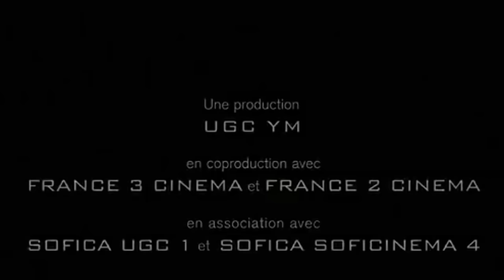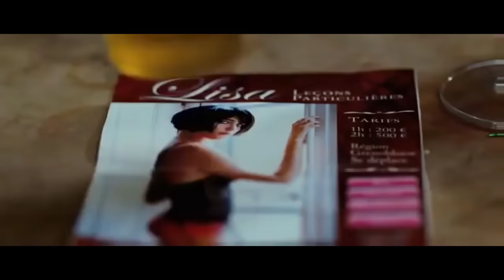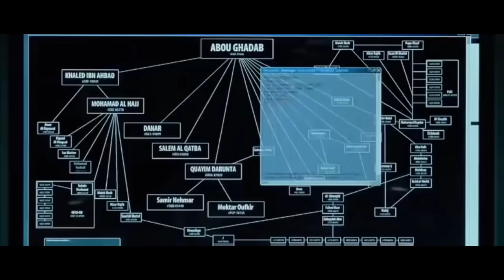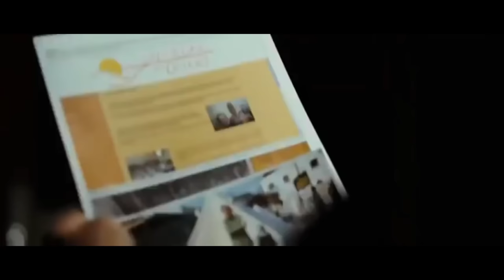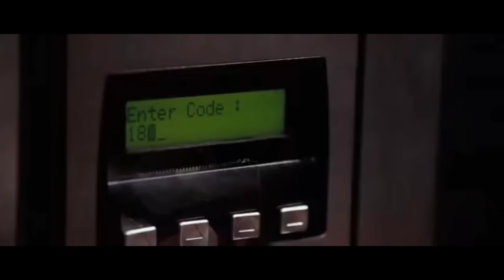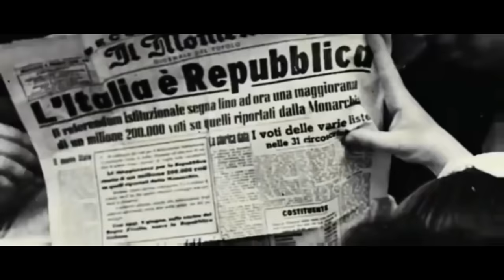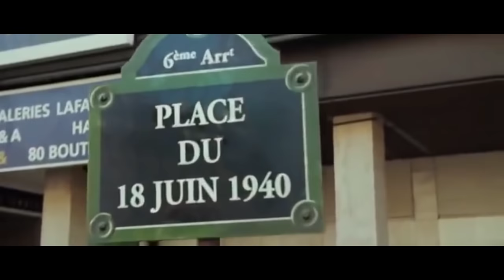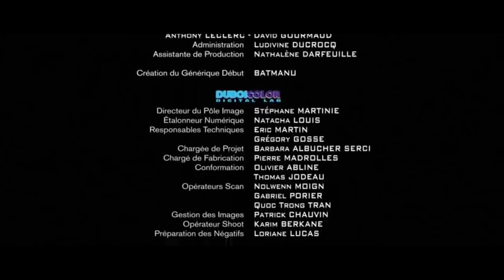DEVLET SIRRI - SECRET DEFENSE 2008 Aksiyon-Gerilim Filmi Türkçe Dublaj Full Hd İzle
DEVLET SIRRI - SECRET DEFENSE 2008 GERİLİM FİLMİ TÜRKÇE DUBLAJ İZLE
Yapım: 2008 - Fransa IMDB Puanı: 7.2 devletsırrı secretdefense gerilim aksiyon film secretdefence yabancıfilmizle yabancifilmler Film izle Dram Filmleri Fantastik Filmler Gerilim Filmleri Korku Filmleri Türkçe Dublaj Film izle Yabancı Filmler korku şehri izle korku şehri türkçe dublaj korku filmi korku filmleri film izle korku film izle macera macera filmi

Tür: Gerilim,

Yapım: 2008

Yönetmen: Philippe Haïm ,

Oyuncular: Gérard Lanvin , Vahina Giocante , Nicolas Duvauchelle , Mehdi Nebbou , Rachida Brakni , Simon Abkarian , Aurélien Wiik , Nicolas Marié , Katia Lewkowicz , Kamel Belghazi ,

Film Özeti: Fransa'da terorist gruplar ve istihbarat servisleri, radikal karşı ideolojiler adı altında çatışma içerisindedir. Buna rağmen iki taraf da hemen hemen aynı türden bir hayat sürmektedir; gizliliğe bağlı kalınarak aynı methodlarla yürüyen manipulatif hayatlar. D.G.S.E adlı Fransız CIA'i olarak bilinen istihbarat örgütü, teroristlerle savaşmak için en güçlü ve acımasız silah oalrak insan gücünü kullanmaktadır... DEVLET SIRRI filminde bu gizli savaş sırasında Fransız isithibaratı öğrenci olan Diane, Pierre ve kendisine terorizmin kurtuluş getireceğine inanan kaçık bir adamı eğitmektedir. Kendilerine aşılanan ve aslında boylarını aşan bir eğitimin içinde kendini bulan bu insanlar, kendilerini kaçamayacakları bir durumun içinde bulurlar. Bu arada kendilerinin dahi bilmediği "soylu" bir takım amaçlar uğruna feda edilebilir konumdalardır...